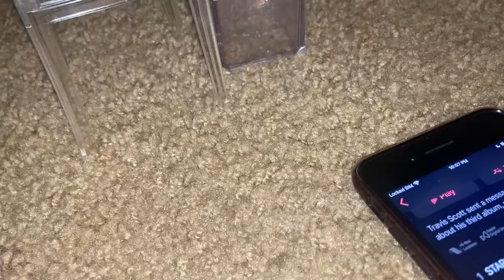S13 E1 Fancy is Back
Catch a New Episode of Real Housewives of Heels Every Thursday Night @10/9c New Episode Weekly